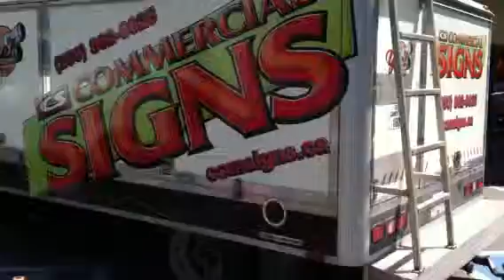Commercial signs install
Kelowna sign shop channel letters LEDs install sign service neon pylon letters fluorescent signs